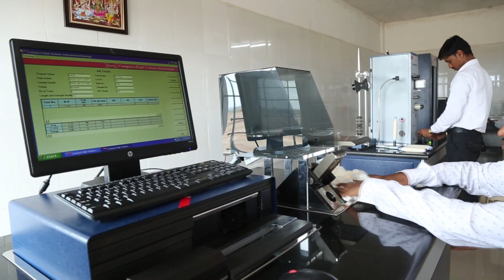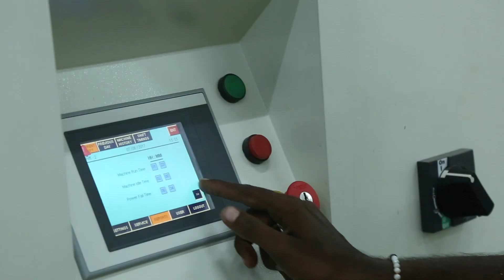ARIHANT SPINNING MILL CORPORATE VIDEO I SATISHKUMAR I 2017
Production house: Firstborn Production
Client :ARIHANT SPINNING MILL
Director: SATISHKUMAR
Agency: SAVAIDEAS